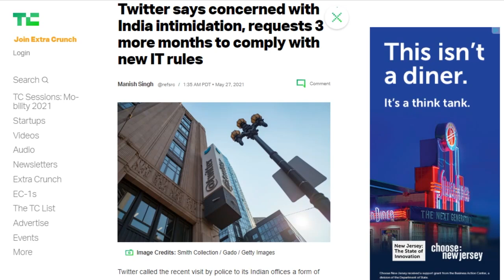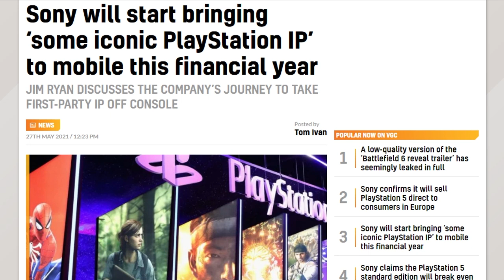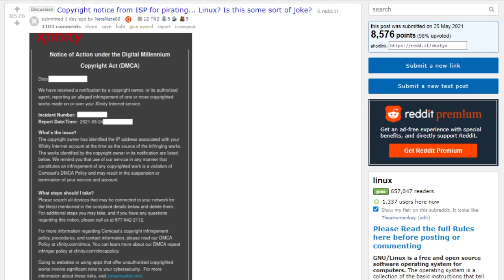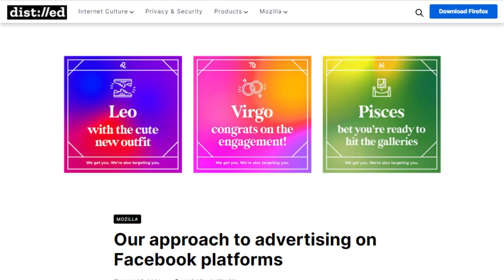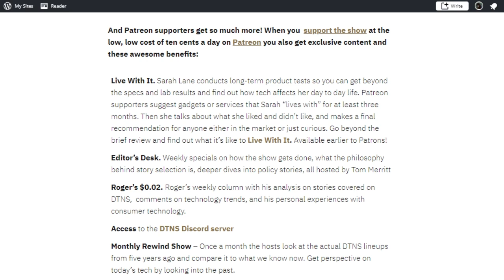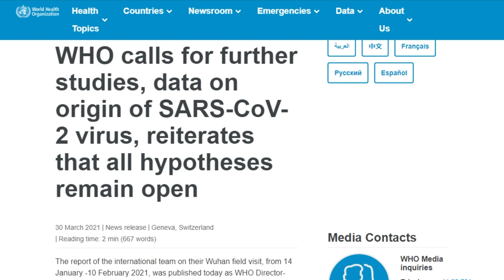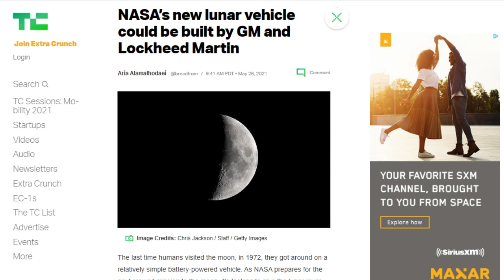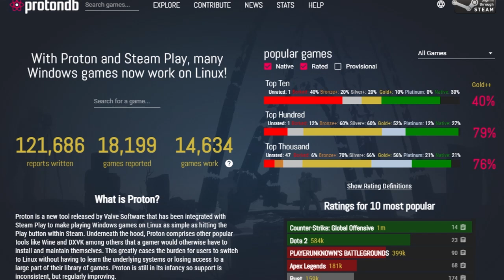FB Deli Slices The Truth - DTNS 4040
Facebook announced Wednesday that it will de-rank the accounts of and limit the spread of posts from users who repeatedly share content that has been debunked by fact checkers. Bloomberg’s sources say Nintendo will begin assembly of a new updated Switch console as early as July, with a release scheduled for September or October. Mozilla runs targeted ads on Facebook and Comcast issues a DMCA warning to a user who downloaded…. Linux.

Today’s guest:
Justin Robert Young

Next guest:
Shannon Morse